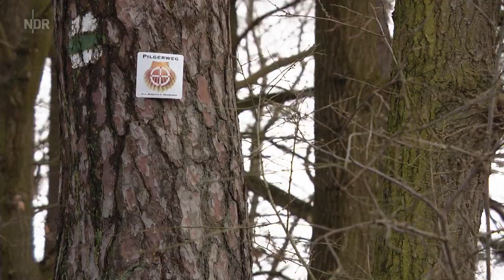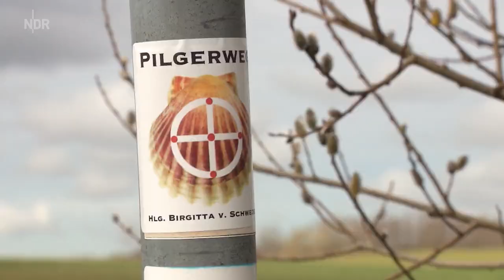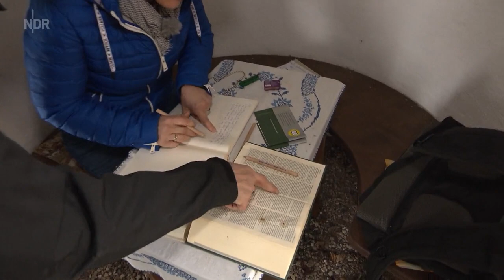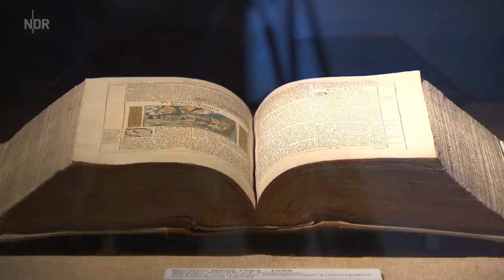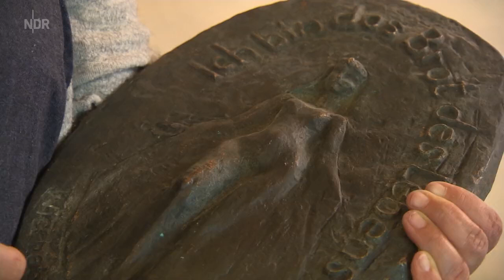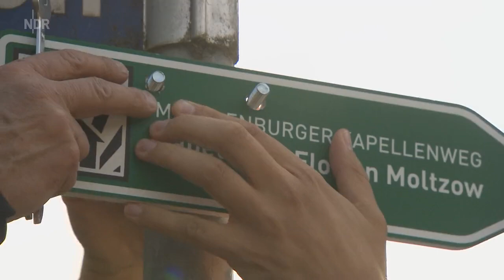Pilgern in Mecklenburg Vorpommern